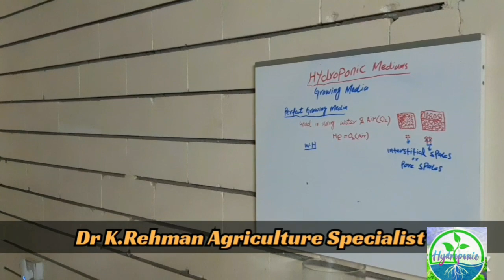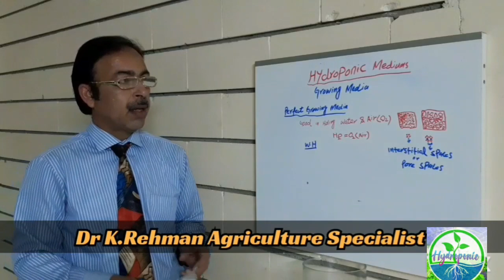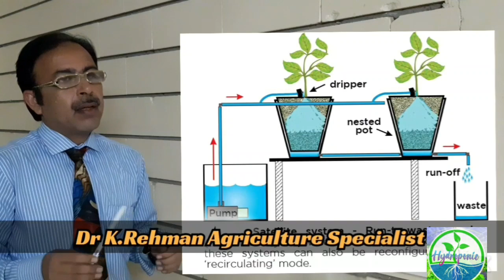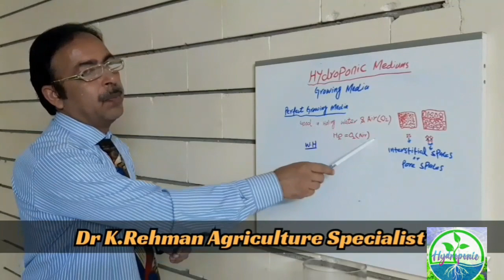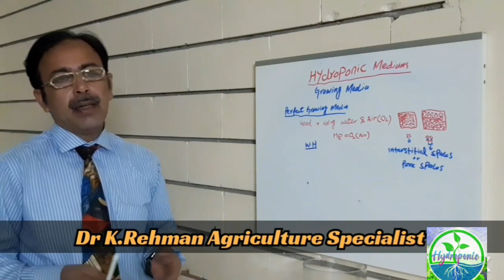hydroponicworld Hydroponic training for beginners Lecture Video 4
Hydroponic growing medium are different and used in different hydroponic systems .In early systems gravels and river sand were being used but in modern age a variety of hydroponic growing media has been developed

For selection of hydroponic growing medium some point should be keep in mind
It should be in less quality,  easy to handle,  compatible for working indoor and out door growing environment, less expensive, having equally capacity of water holding and air , reusable and biodegradable to insure the disposal safty

A variety of medium are used in different hydroponic system or urban farming technologies
Coco coire
Perlite
Rock wool
Glass fiber
Clay pellets expandable
Common pea gravels
The growing medium should be possesses the pH buffering with passage of time

For any question go to comments box